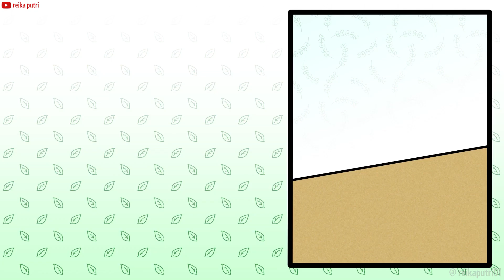Plants vs Zombies Heroes : Angel vs King Episode 01 [+subtitles]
Silahkan aktifkan subtitle untuk dialognya.

Ide cerita & animasi oleh : reika putri

Cast:
Green Shadow : reika putri

Sinopsis:

Tahun 2016 adalah kejayaan para pahlawan super dari tanaman maupun zombie. Namun semuanya telah sirna dan hampir semua anggota dari kedua organisasi itu meninggalkan pekerjaan mereka karena keadaan yang sudah tidak memungkinkan lagi.

Awal cerita mereka berdua dimulai dari sebuah kasino, dimana Super Brainz yang dijuluki ‘si raja judi’ menantang para pemain hingga banyak pemain yang pernah menantangnya harus berhutang padanya sampai kedatangan Green Shadow membuat Super Brainz harus berpikir ulang. Dia menyiapkan trik yang disebut ‘Hero Arc’ agar menjerumuskan Green Shadow ke dalam jurang hutang.

Selama pertandingan itu, Green Shadow menyadari sesuatu selain kecurangannya. Kini terkuak alasan dibalik tak terkalahkannya Super Brainz dalam berjudi. Green Shadow mulai mengepakkan sayapnya dan mulai beraksi!

PERHATIAN:
Dilarang menggunakan bahasa kasar yang menghasut dan provokatif.